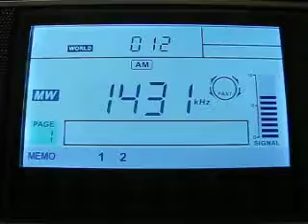UR 3 Radio Cultura 1431 kHz. 2.10.2011.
1431 kHz 2113 UR 3 Radio Cultura Ukrainian UKR Mykolayiv-Kopani.